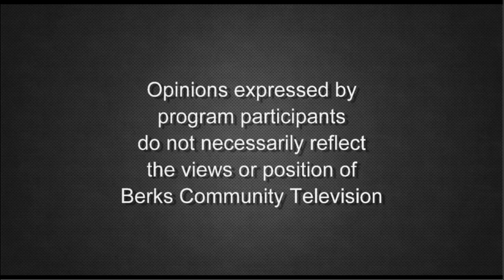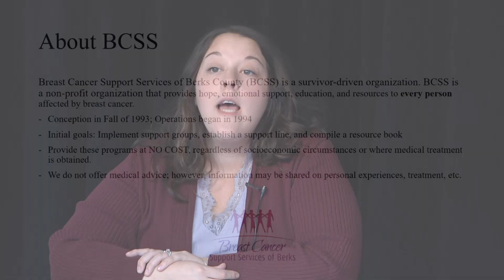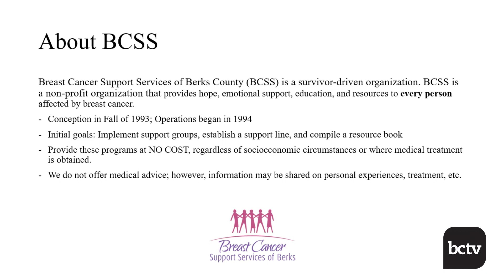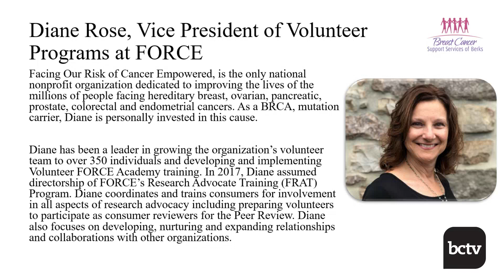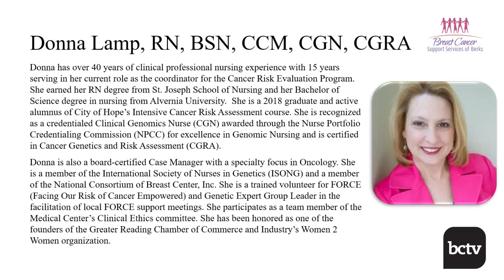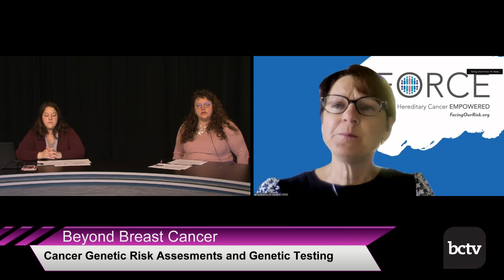Cancer Genetic Risk Assessments and Genetic Testing | Beyond Breast Cancer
A discussion of Cancer Genetic Risk Assessments and Genetic Testing with Emily Lux, Program Director, Breast Cancer Support Services; Sophia Stopper, Program Coordinator at BCSS; and guests Donna Lamp, RN, Cancer Risk Evaluation Program Coordinator, and Certified Case Manager,